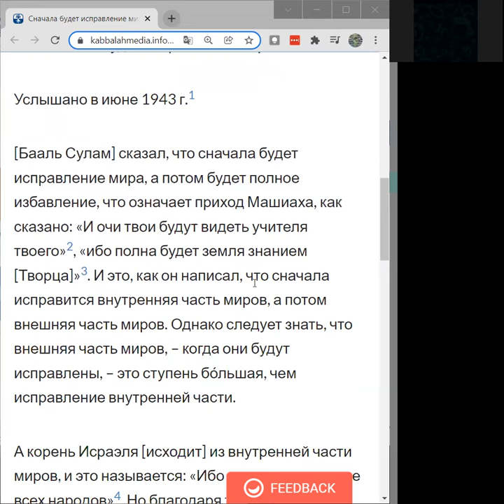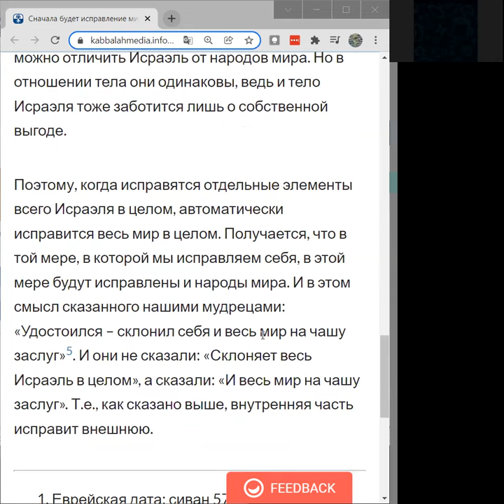Шамати статья №69 (Текст и Аудио). Сначала будет исправление мира. \\ Каббала Философия Жизни